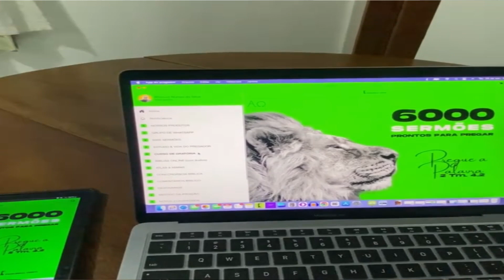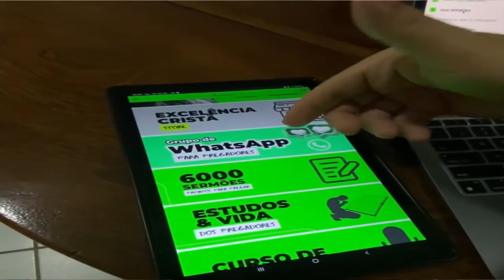UTILIDADE PUBLICA! COMO RECONHECER O FALSO PROFETA |SAIBA A DIFERENÇA PARA NÃO SER ENGANADO!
Existe o Profeta, ou atualmente, irmãos usados em Dom de Profecia e existe o Profeteiro. O Profeta vem de Deus, o Profeteiro vem dele mesmo. Neste vídeo voc|ê vai entender as diferenças entre um e outro e saber que um serve ao Senhor e outro serve a si mesmo. Infelizmente vemos em muitas Igrejas o profeteiro sendo maioria e com isto fazendo desviar muitos irmãos e trazendo grandes prejuizos ao Corpo de Cristo.

APROVEITE E AJUDE NOSSO CANAL COM OS NOSSOS PRODUTOS ABAIXO:

APLICATIVO DO PREGADOR - Conheça o Aplicativo que vai mudar a sua forma de pregar a Palavra de Deus, assim como mudou a minha, acesse o

TIMÓTEOS - Pregue com Propósito: Aprenda a Impactar e Inspirar pessoas construindo sermões 100% bíblicos